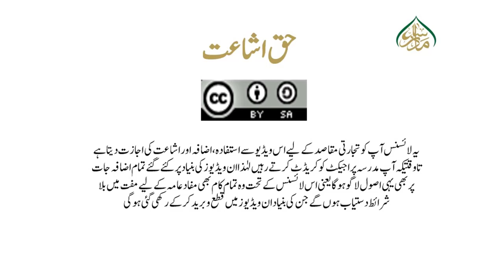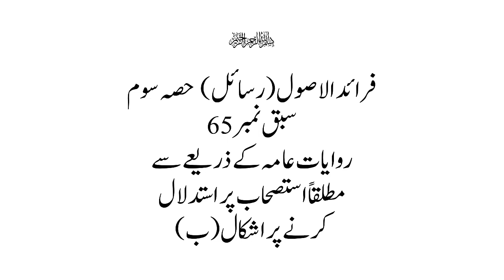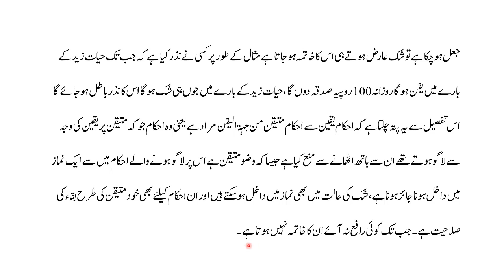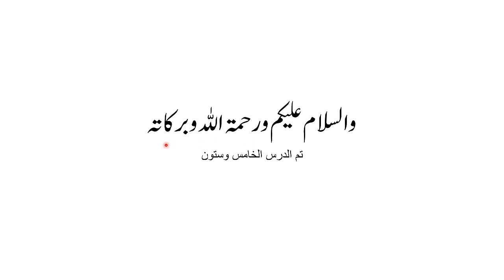فرائد الاصول (رسائل )حصہ سوم سبق نمبر 65روایات عامہ کے ذریعے سے مطلقاً استصحاب کی حجیت پر استدلال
madrassa lectures#online_dars_e_nizami wifaq_ul_madaris dars_e_nizami islamic_daroosفرائدالاصول کے اسباق ویڈیو شکل میں دستیاب ہیںفرائدالاصول ویڈیو شکل میں مختلف مواد میں دستیاب ہیں، جو افراد کو مختلف پہلوؤں سے بہتری اور ترقی کی راہوں پر لے جاتے ہیں۔ یہ اسباق عموماً تعلیم، مدیریت، اخلاقی اور مالی پہلوؤں پر مبنی ہوتے ہیں، جو ایک فرد کو مکمل انسان بنانے میں مدد فراہم کرتے ہیں